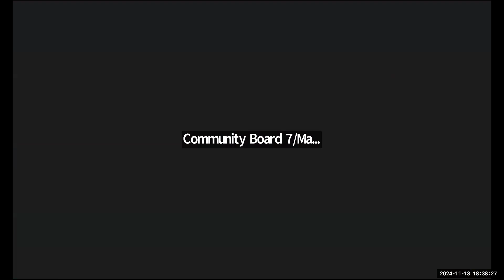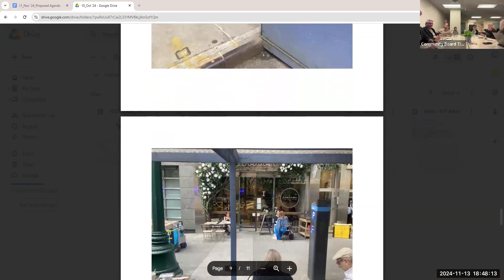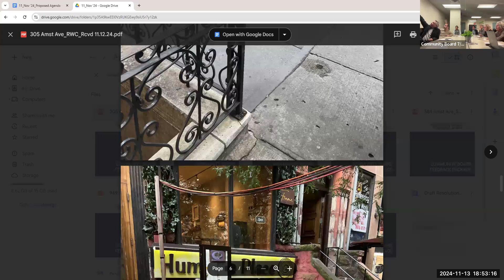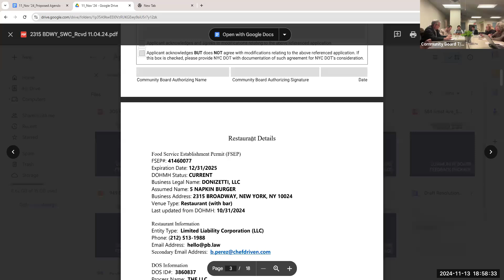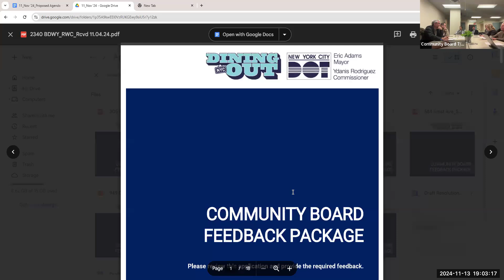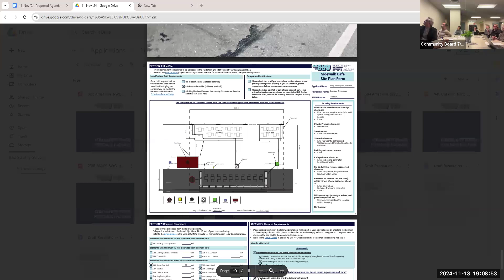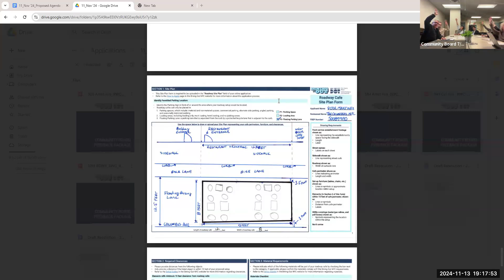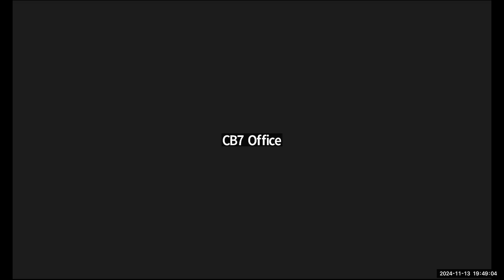MCB7 Business & Consumer Issues Committee | November 13, 2024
Present: Joshua Cohen and Benjamin Wu, Co-Chairs; Andrew Rigie, Doug Kleiman, Barbara Adler, Ben Rosenfield, and Linda Alexander. Transportation: Andrew Albert, Co-Chair. Present: Sofia Vala. Absent: Sarah Carrillo, Miranda Goodwin-Raab (Waiver), Jami Floyd (Waiver) and Elizabeth Caputo (Waiver). Board Office: Jessie Nieves & Max Vandervliet.

*AGENDA*
0:00 | Adoption of Agenda.

New Application & Temporary Retail Permit:
2:52 | 158 West 72nd Street (Amsterdam – Columbus Avenues).New application Temporary Retail Permit application to the SLA for a two-year liquor license by Shanghai Dumplings Fusion, Inc. d/b/a TBD.
59:30 | 914 Columbus Avenue (West 105th Street). New application Temporary Retail Permit application to the SLA for a two-year liquor license by City Coffee Bar, Inc. d/b/a TBD.

Joint with TRANSPORTATION COMMITTEE
Dining Out NYC Applications
17:18 | 152 Columbus Avenue (W 66th– 67th St). Roadway Application 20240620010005 to the DOT by Maman Lincoln Center, LLC d/b/a Maman for a four-year application.
19:58 | 305 Amsterdam Avenue (W 74th - 75th St). Sidewalk Application 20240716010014 to the DOT by E.D.O. Food III, LLC d/b/a Hummus Place for a four-year application.
24:03 |  442 Amsterdam Avenue (W 81st - 82nd St). Sidewalk Application 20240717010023 to the DOT by 442 Amsterdam Restaurant, Corp d/b/a The Gin Mill for a four-year application.
7. 2315 Broadway (West 83rd – 84th Streets). Sidewalk Application 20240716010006 to the DOT by Donizetti, LLC d/b/a 5 Napkin Burger for a four-year application.
27:41 |  2340 Broadway (West 85th Street). Application 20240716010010 to the DOT by Broadway Desserts, LTD d/b/a French Roast for a four-year application for a:
         a. Sidewalk Cafe, and
         b. Roadway Cafe.
36:21 | 541 Amsterdam Avenue (West 86th – 87th Street). Application 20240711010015 to the DOT by Barney Greengrass, Inc. d/b/a Barney Greengrass for a four-year application for a:
         b. Roadway Cafe.
40:32 | 584 Amsterdam Avenue (West 88th – 89thStreets). Sidewalk Application 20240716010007 to the DOT by TB 584 Amsterdam Restaurant, Corp d/b/a Bodrum Mediterranean Restaurant for a four-year application.
45:04 |  949 Columbus Avenue (West 106th – 107th Street). Roadway Application 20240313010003 to the DOT by The Calaveras Group, LLC d/b/a The Calaveras for a four-year application.